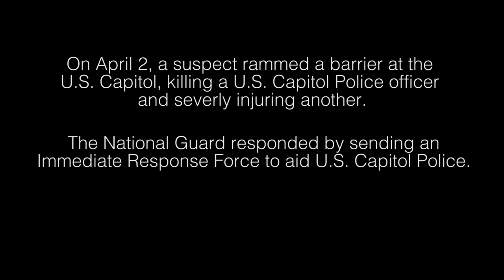National Guard Immediate Response Force supports U.S. Capitol Police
On April 2, a suspect rammed a car into a barricade at the U.S. Capitol, killing one U.S. Capitol Police officer, and severely injuring another. The USCP then called on the National Guard’s Immediate Response Force, who responded to the scene to provide support within minutes.

The Immediate Response Force is composed of National Guard members from five different states, who are ready around the clock to deploy in support of the USCP at a moment’s notice. On April 2, members of the Indiana National Guard’s IRF were on call and responded to the incident, while members of the New Jersey National Guard acted as the command element. (Video by Sgt. First Class Whitney Hughes)